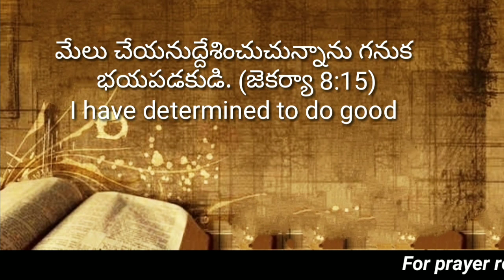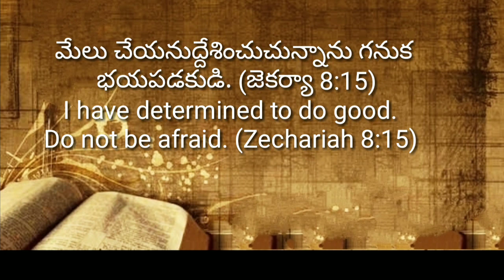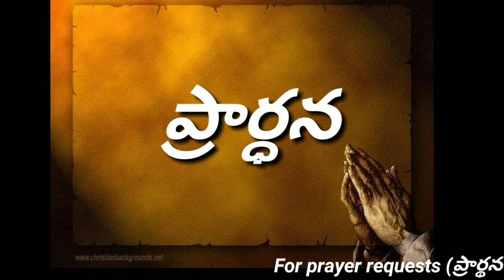Today's promise 19.04.2022 || Bible verse for me today || Showers of Blessings